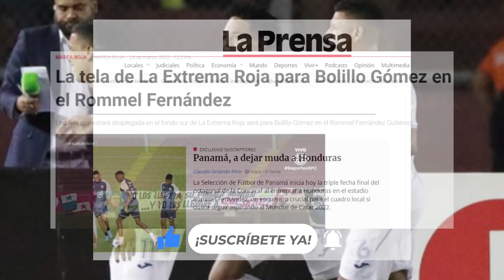HONDURAS SILENCIÓ A PANAMÁ Y LO DEJA CON UN PIE AFUERA DEL MUNDIAL DE QATAR😱